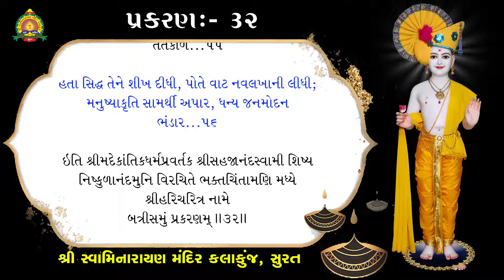Bhaktachintamani || Prakaran 32 || સિદ્ધોને રજા આપી નવલખા પર્વત પ્રતિ ગમન.